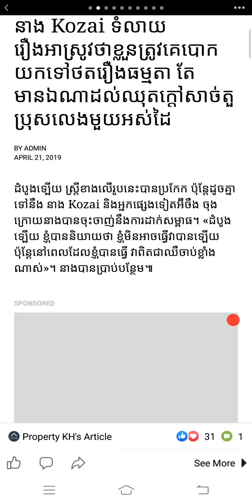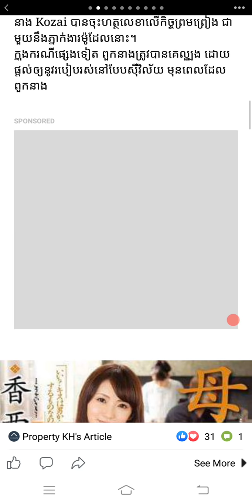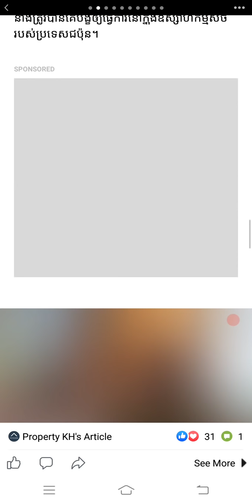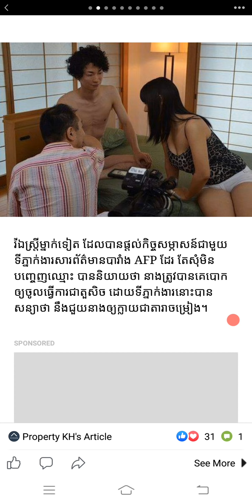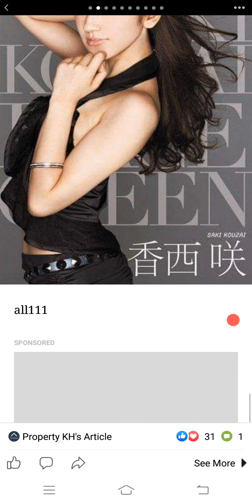ahpeng I បានប្រាប់ពីការឈឺចាប់នៅពេលពួកនាង ត្រូវបានគេ..........?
ahpeng I តារាសិចជប៉ុន បានប្រាប់ពីការឈឺចាប់នៅពេលពួកនាង ត្រូវបានគេ. ?

សូមស្វាគមមកកាន់ផេកយើងខ្ញុំ ! សូមជួយsubscribe  ដើម្បីទទួលបានវិដេអូប្រចាំថ្ងៃ  អរគុណចំពោះការទស្សនារបស់អស់លោកអ្នក !!!